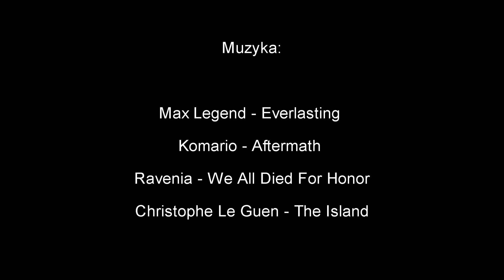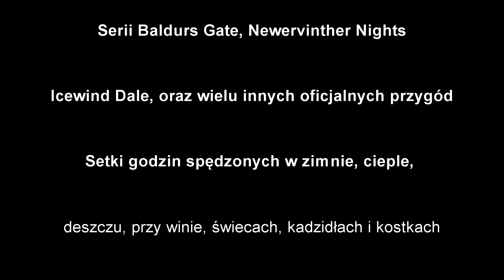Dungeons & Dragons PL "Noc pod rozgwieżdżonym niebem" Storytelling by OperaWraith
Gry, filmy, muzyka, vlog, to i jeszcze więcej!

Mam nadzieję, że spodoba wam się taka forma opowiadania ;) Jest to swego rodzaju hołd dla moich graczy i wspaniałych przyjaciół.
"Noc pod rozgwieżdżonym niebem" jest tylko wstępem, a kolejne akty opowieści zostaną napisane przeze mnie i mam nadzieję moich przyjaciół jeśli znajdziemy czas by grać dalej w D&D.

Mam nadzieję, że wybaczycie mi niedociągnięcia, jak trzaski w mikrofonie i jakość grafiki ale na razie to najlepsze co mogę zaoferować przy swoim sprzęcie.

Bawcie się dobrze na moim kanale i dziękuję, że wspieracie go swoją obecnością! ^^